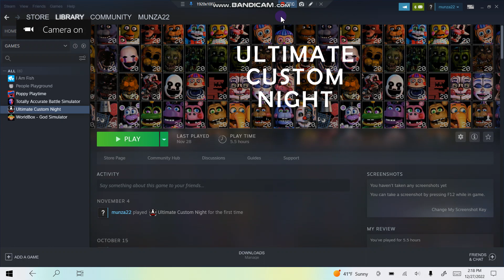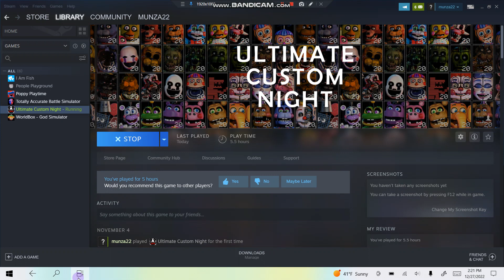fnaf jumpscare completion-1